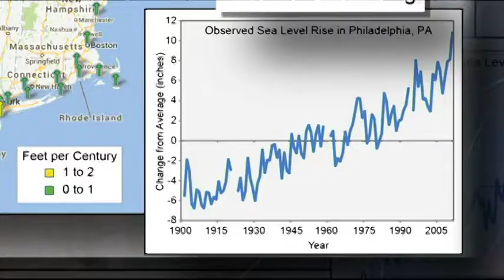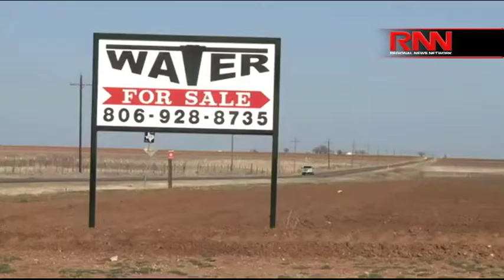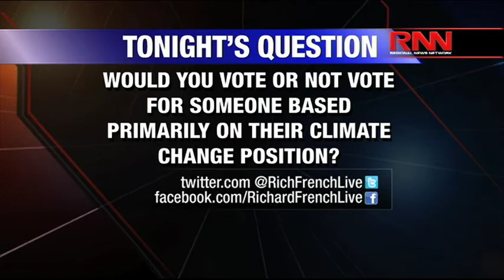Climate Change Warning: Federal Report Highlights Devastating Effects To Infrastructure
A new federal reports shows that climate change is not only negatively affecting the environment, but the economy and overall way of life.